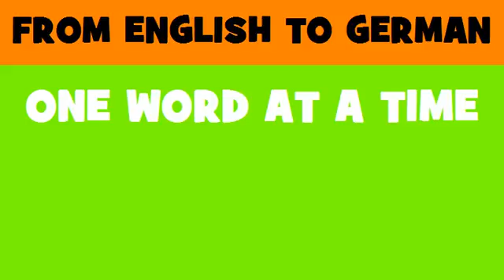FROM ENGLISH TO GERMAN = international voluntary worker